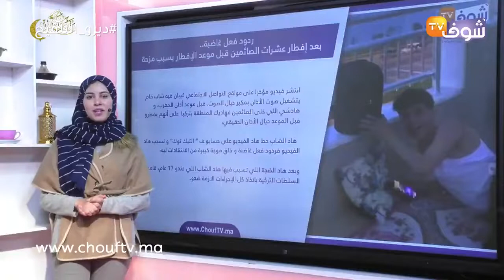ردود فعل غاضبة..بعد إفطار عشرات الصائمين قبل موعد الإفطار بسبب مزحة شاب‎‎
انتشر فيديو مؤخرا على مواقع التواصل الاجتماعي كيبان فيه شاب قام بتشغيل صوت الأذان بمكبر ديال الصوت، قبل موعد أذان المغرب، و هادشي اللي خلى الصائمين فهاديك المنطقة بتركيا  على أنهم يفطرو قبل الموعد ديال الأذان الحقيقي،